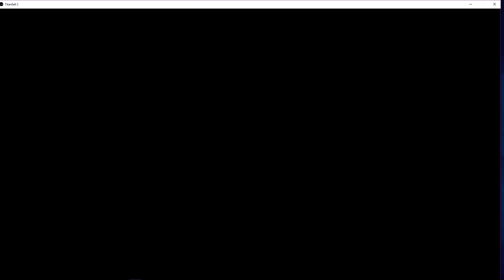Titan FAIL 2 Pilot gauntlet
I am not good at this game.